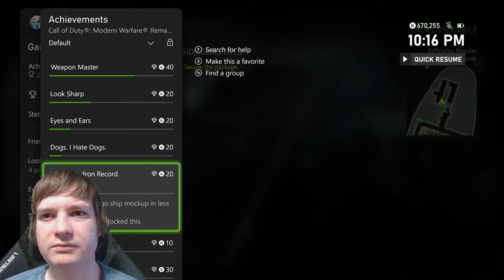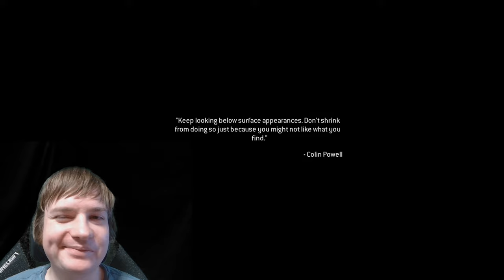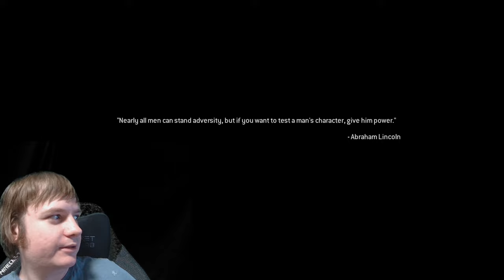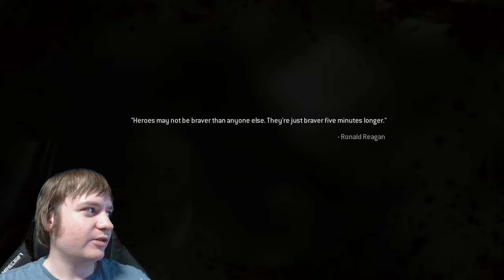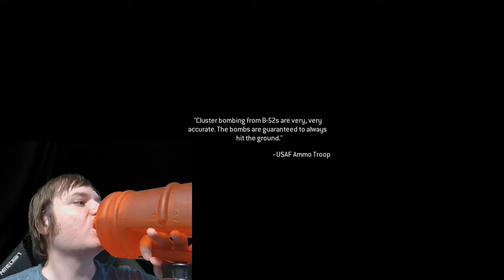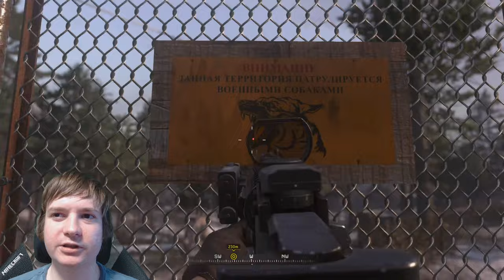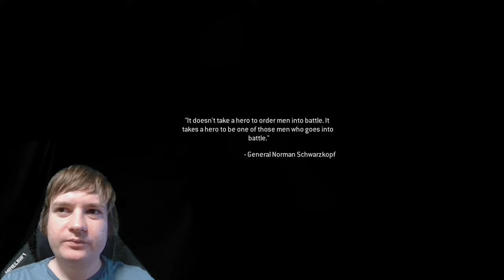Call of Duty Modern Warfare Remastered Walkthrough [Full Game] Xbox Series X Gameplay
Call of Duty Modern Warfare Remastered Walkthrough Full Game Xbox Series X Gameplay Livestream of this major step in the series providing an epic campaign and the multiplayer setup that defined a generation. It brought many memorable moments whether you were tackling situations in campaign or working cooperatively with friends online to earn victory in competitive play. Then there was the large scale multiplayer offering that so many loved.

Call of Duty Modern Warfare Remastered Xbox Series X Gameplay Multiplayer of this very well loved entry in the series. It increased the stakes by providing an even more intense globe trotting entry. There were many new missions to work through and stunning situations with emotionally driven characters. From there it offered ways to play together or against one another. The multiplayer really kicked the franchise up to high gear and to the massive success that it has become today. It defined perks, classes and multiplayer for years to come.

CallofDuty ModernWarfare Remastered XboxSeriesX Gameplay Review of this entry that set the mark for quality in so many ways. It did have some arcade like elements looking back and many glitches throughout that process. It was interesting to see the boosts in action, and the quality that it provided. You can battle against various factions in locations you'd never have imagined prior.

There's just quite a lot to this one from the regular release content, to the DLC that expanded the experience further with new locations to visit and places to travel to. It definitely brought an intense linear focused campaign narrative. This brought CoD4 back into the limelight with many boosts to the visuals. The ultimate best Call of Duty Modern Warfare Remastered Xbox Series X Review and gameplay.

00:00 FNG
06:13 Crew Expendable
21:19 Black Out
35:20 Charlie Don't Surf
48:00 The Bog
1:00:31 The Hunted
1:13:46 Death From Above
1:23:15 War Pig
1:33:00 Shock and Awe
1:44:20 Safehouse
1:54:20 All Ghillied Up
2:13:10 One Shot One Kill
2:30:39 Weathering the Storm
2:43:20 Sins of the Father
2:52:02 Ultimatum
3:05:52 All In
3:11:00 War Room
3:21:54 Game Over
3:30:43 Mile High Club